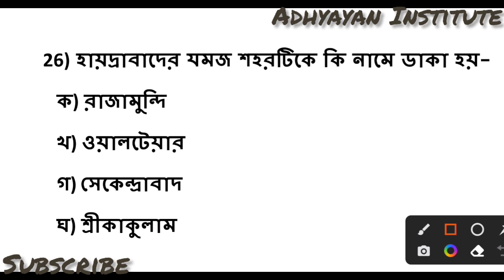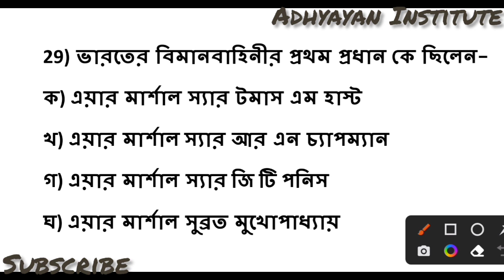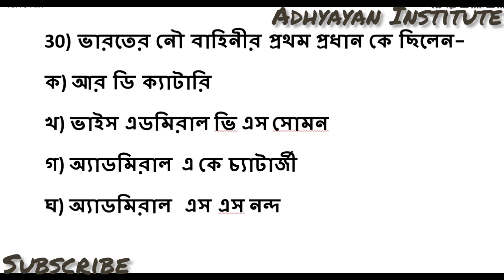SLST PT- GK-2023//ADHYAYAN INSTITUTE//MCQ//প্রতিদিন 30+MCQ সাধারণ জ্ঞানের বাছাই করা প্রশ্নোত্তর।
SLST PT- GK-2023//ADHYAYAN INSTITUTE//30+MCQ//SSC, PSC, WBCS, COMPARATIVE EXAM, MCQ, CGL, CHSL
সাধারণ জ্ঞান
Daily Ep5
প্রতিদিন ৩০+Mcq
vlog vlogs blog
Shiksha
30+ MCQ
PDF file in Telegram Channel Daily